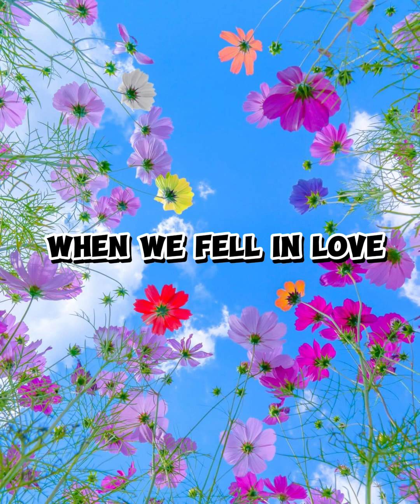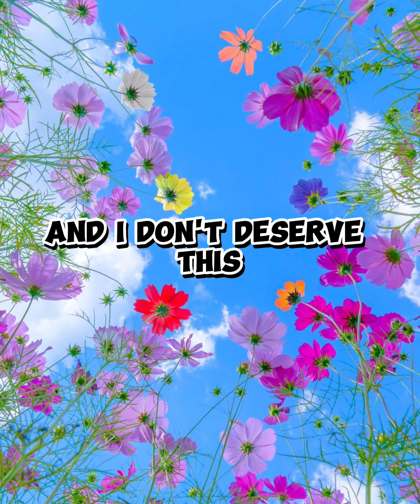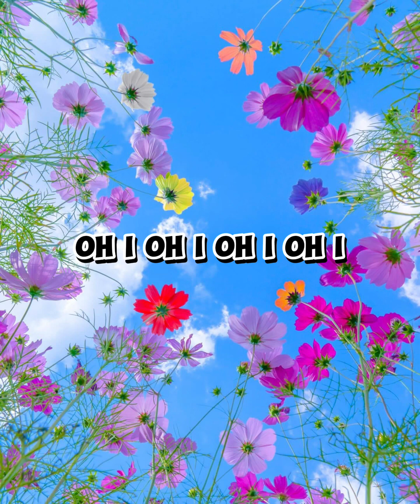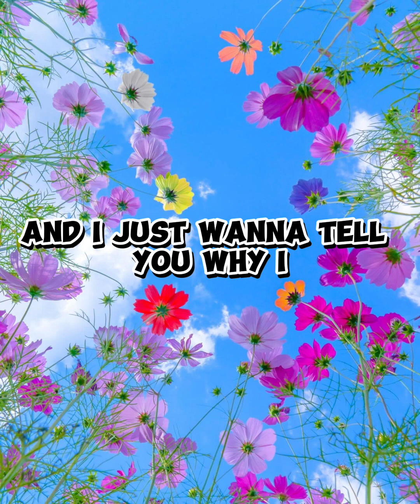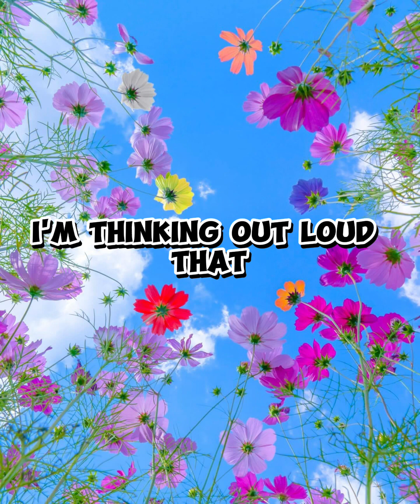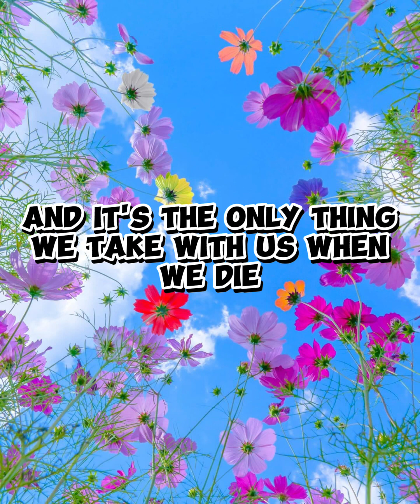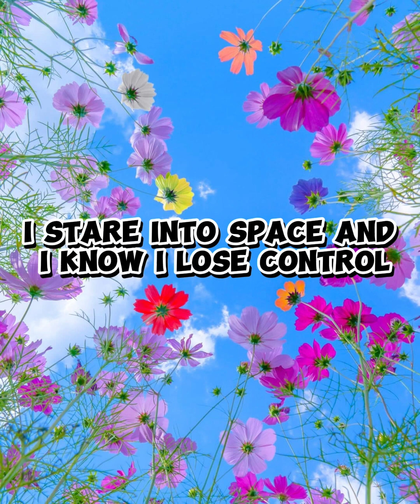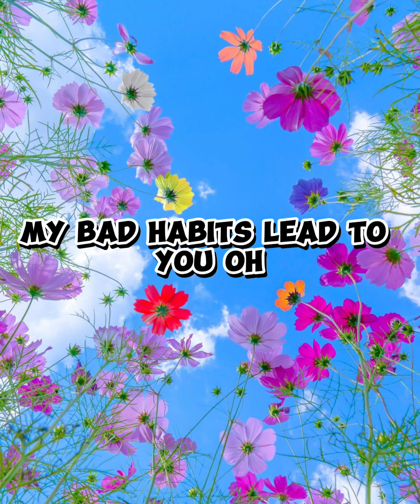Perfect, Shape of you, Thinking Out Loud, Photograph, My Bad habit- Ed Sheeran (Lyrics speed up song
This is a album of Ed Sheeran Lyrics speed up song. Hope you enjoy and like this.
Edited video in capcutedit
Artist by @EdSheeran